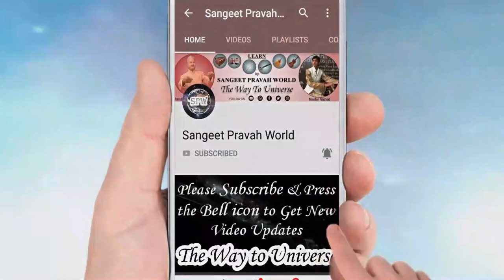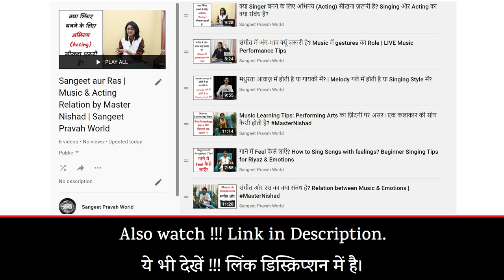गाते वक़्त चेहरा कैसा होना चाहिए? Singing का चेहरे के हाव-भाव से संबंध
Also Watch:-

More Links:-